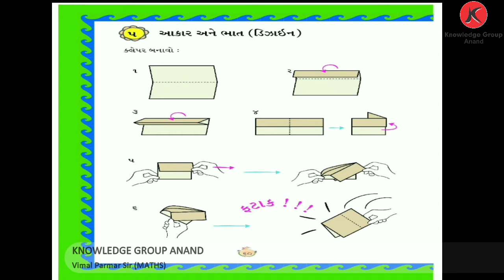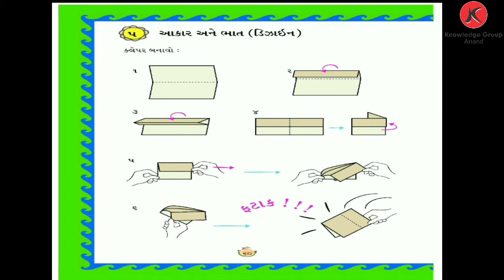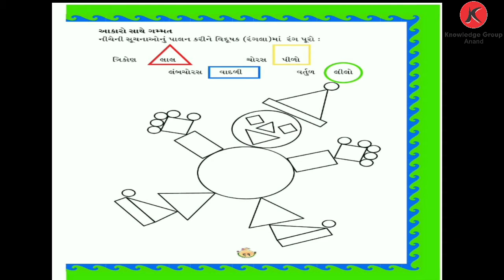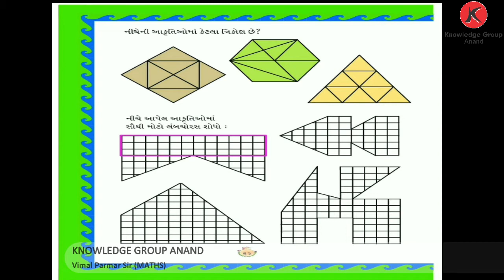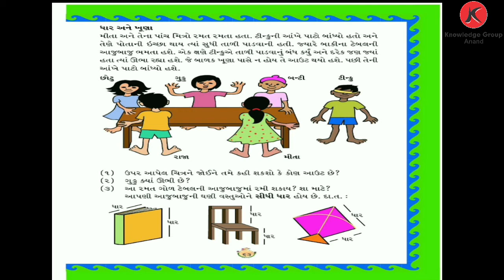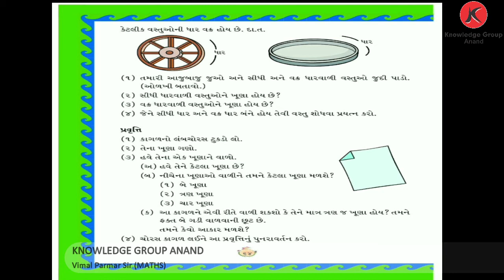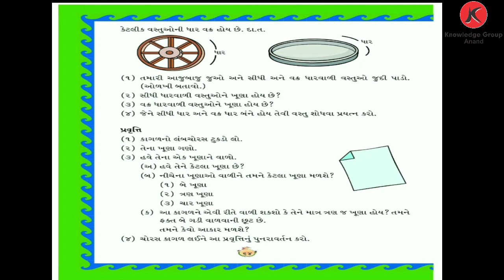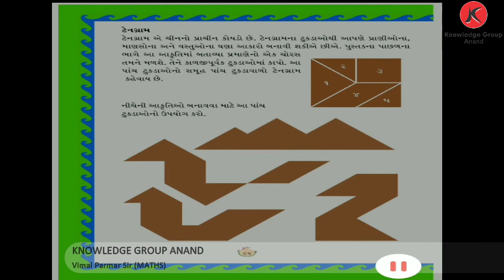Class 3 Guj Med - MATHS : CHAP : 5 આકાર અને ભાત